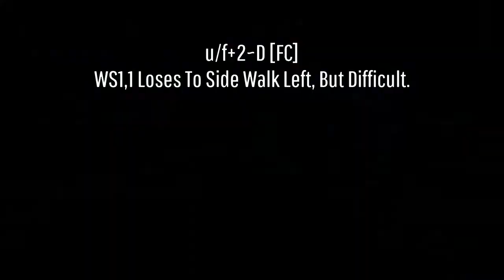[Tekken 7] Anti Kunimitsu: Full Crouch Mixups [u/f+2~D]